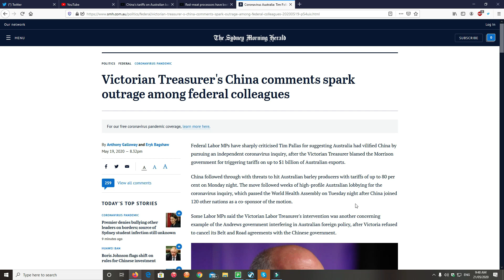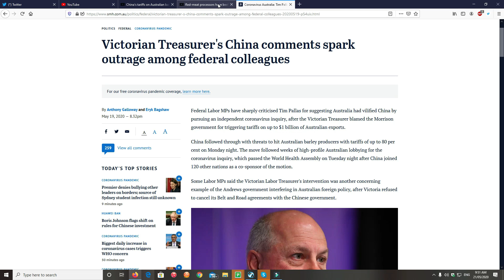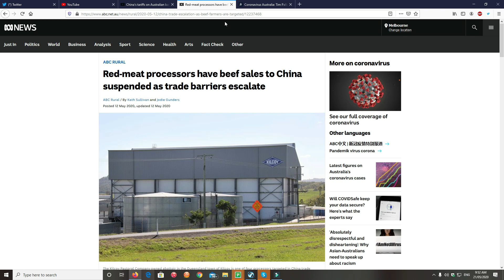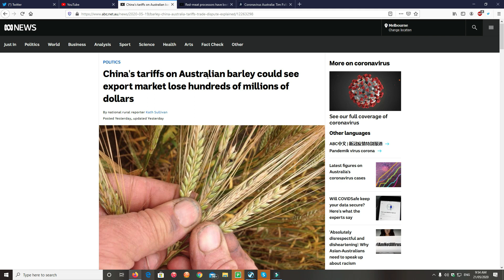PHUCK YOU CHINA!